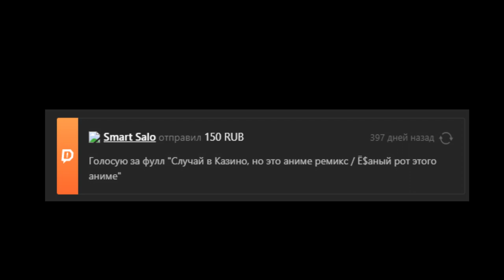Случай в Казино, но это аниме ремикс (Полная версия)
Оригиналы:
Случай в казино
Ёбаный рот этого казино FULLHD 60FPS
Bakemonogatari - op 4 PL [Sengoku Nadeko]
Вдохновлялся видео Случай в Казино, но это аниме опенинг
Полная версия видео Случай в Казино, но это аниме ремикс / Ё$аный рот этого аниме

Текст:
Вы что, действительно идиоты что ли, а
Дифиченты какие-то, сука
Вот пока ты это делал
Там всё и происходило

В ВИПе?
Х*ипе
В ВИ-ВИ-ВИПе?
Х*ипе
Х*ипе, бл*дь, х*ипе, бл*дь
Ё*аный твой рот!
В ВИПе?
Х*ипе
В ВИ-ВИ-ВИПе?
Х*ипе
Ё*аный твой рот!

Ё*аный рот, бл*дь
Этого казино, бл*дь
Ты кто такой, сука, бл*дь
Чтобы это делать, бл*дь
Если я разложу вот так, вот так
Бл*дь, ты что, дурак? Мудак?
Ё*аный козёл, i f*ck you bullshit, shit

Я рот твой е*ал, я рот твой е*ал
Сука, ты распечатала колоду, на моих глазах
Сука, бл*дь, вы во что играете? Ё*аный казах

В ВИПе?
Х*ипе
В ВИ-ВИ-ВИПе?
Х*ипе
Ё*аный твой рот!
В ВИПе?
Х*ипе
В ВИ-ВИ-ВИПе?

Группа канала, в которой можно предложить идеи для видео и найти mp3 версии ремиксов / mmv